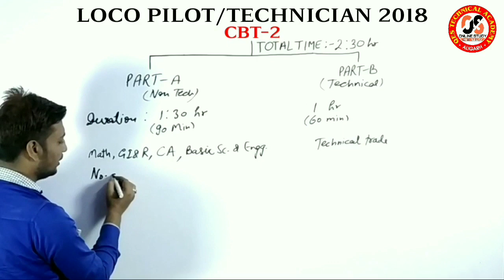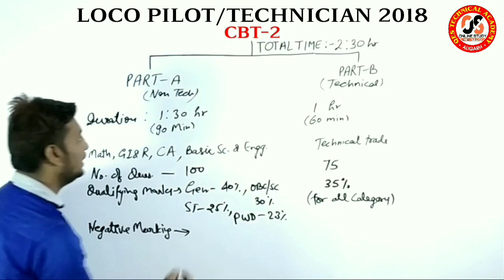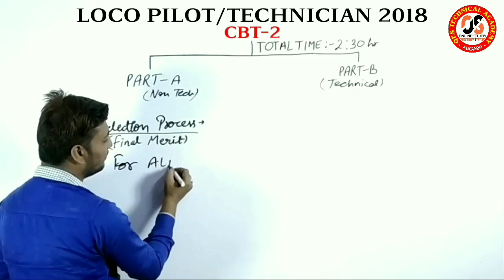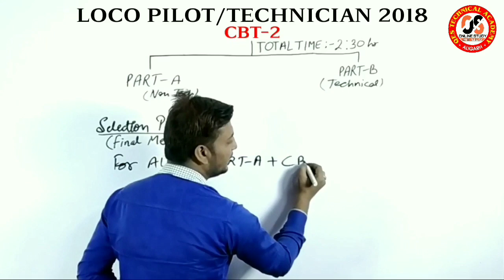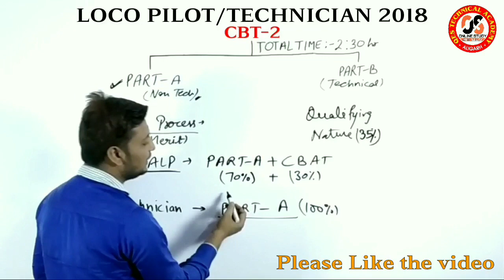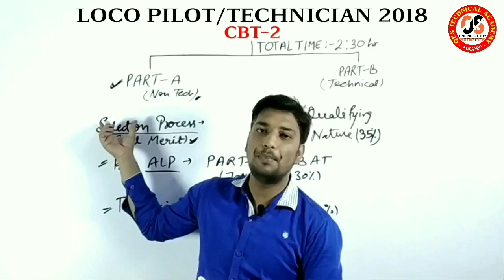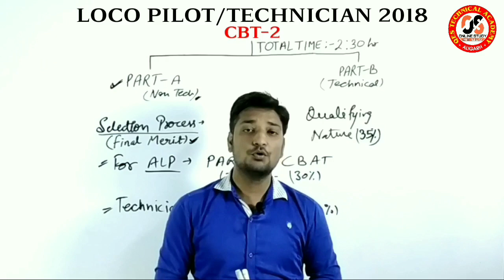LOCO PILOT PAPER 2 PATTERN/लोको पायलट पेपर 2 का पैटर्न/कैसा आएगा पेपर 2/ONLINE STUDY AT QES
हेलो दोस्तों, इस वीडियो में आप देखेंगे लोको पायलट पेपर 2 के पैटर्न के बारे में पढ़ेंगे ।

ALP CBT 2 (PART-B) TECHNICAL CLASSES

ALP CBT 2 (PART - A) BASIC SCIENCE & ENGINEERING CLASSES

ALP CBT 2 NON-TECH CLASSES

दोस्तों, कृपया हमें सपोर्ट करें, ताकि हम आपके लिए और भी बेहतर वीडियो ला सकें।

धन्यवाद।